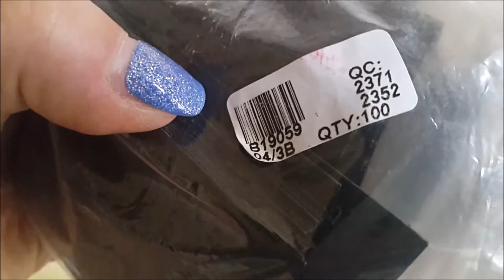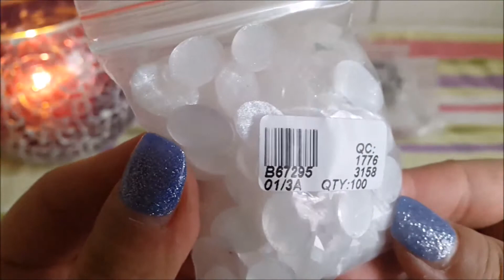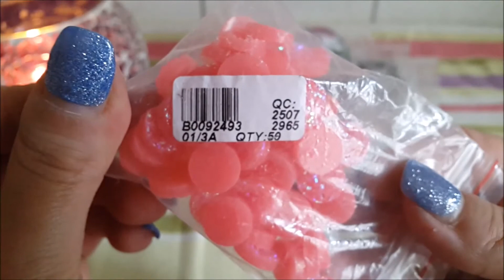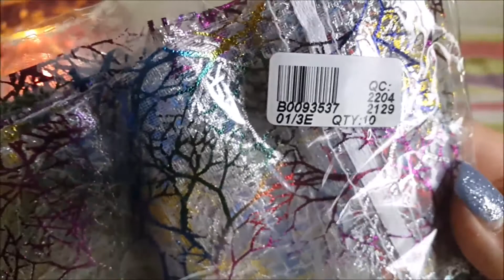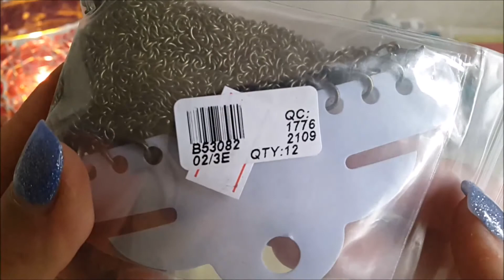Shopping Haul #26 China Ebay und DoreenBeads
Mein Lieblingsshop hat wieder geliefert. Viele tolle Sachen sind gekommen, die ich euch unbedingt zeigen möchte. Habt viel Spaß mit meinem Video.